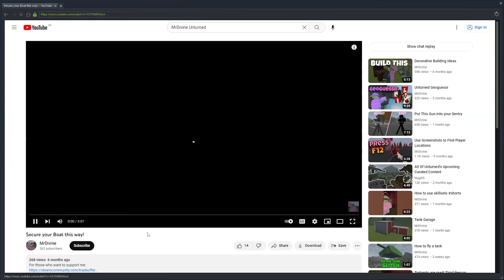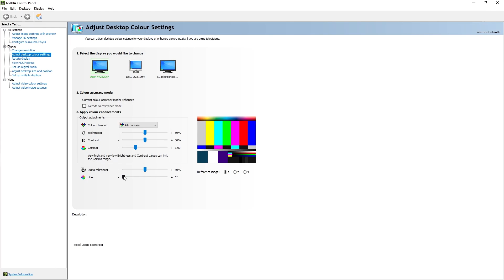Unturned's Alphabet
For those of you who want my viewmodel:
  "Viewmodel"
    "Field_Of_View_Aim": 35.0,
    "Field_Of_View_Hip": 100.0,
    "Offset_Horizontal": 0.23,
    "Offset_Vertical": -0.1,
    "Offset_Depth": 0.0